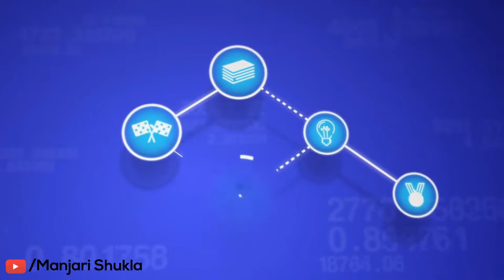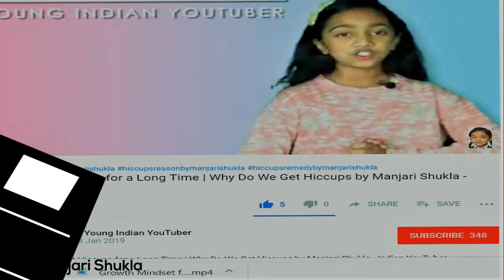Plastic in Our Daily Life | Plastic in Our Environment | Solutions to Plastic Pollution by Manjari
plastic in our daily life | plastic in our environment | possible solutions to plastic pollution by Manjari Shukla